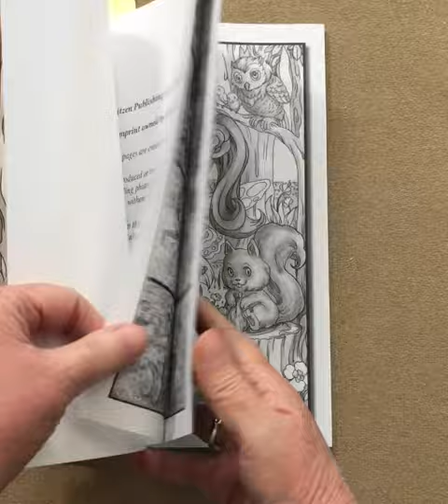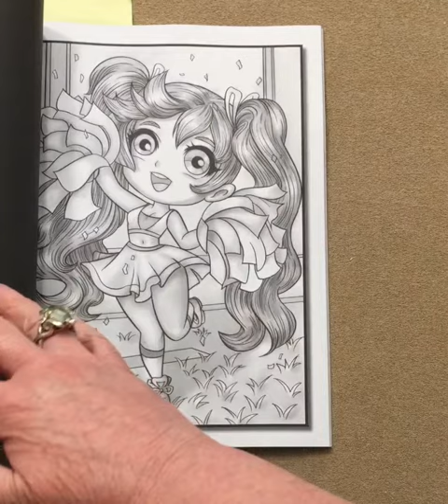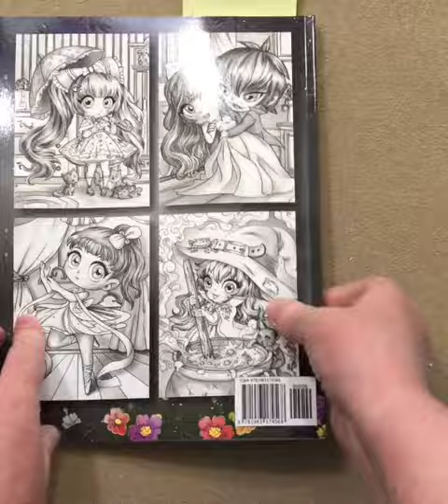Chibi Girls Grayscale Coloring Book - Jade Summer flip through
This is a silent flip through of the Chibi Girls Grayscale Coloring Book - Jade Summer coloring book.